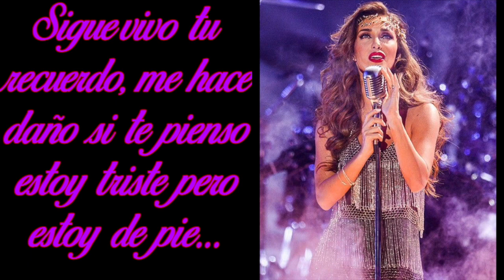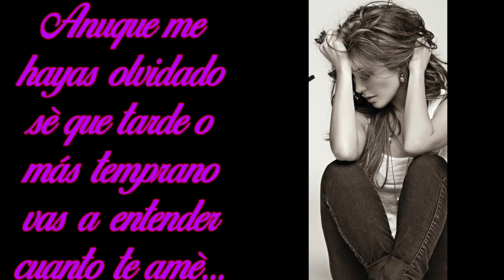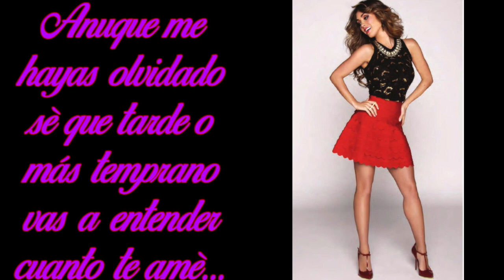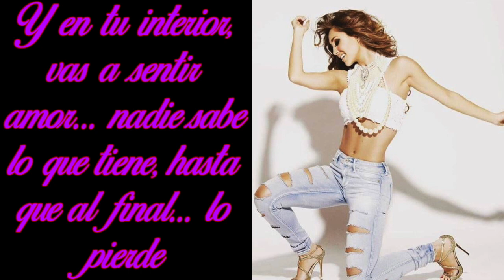RBD Algún Dia (Letra)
RBD- Algún Dia Interpreta Anahi
 (Letra)